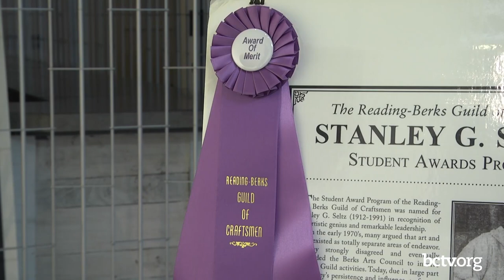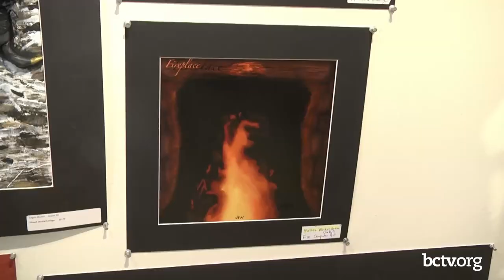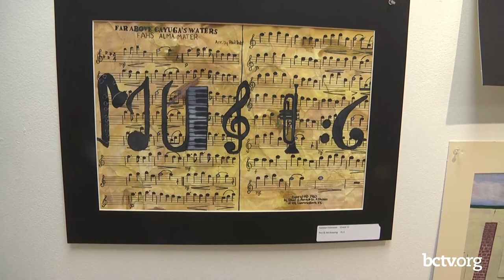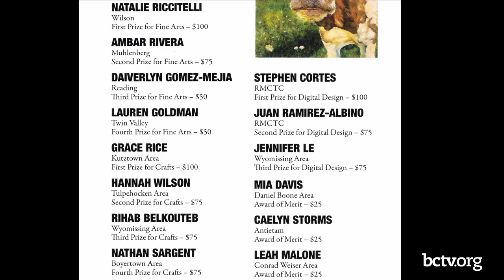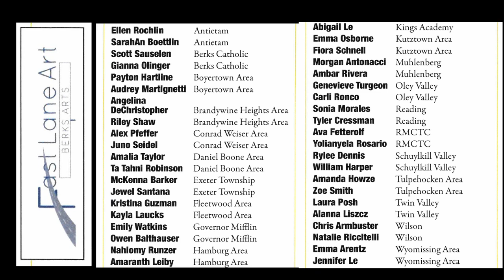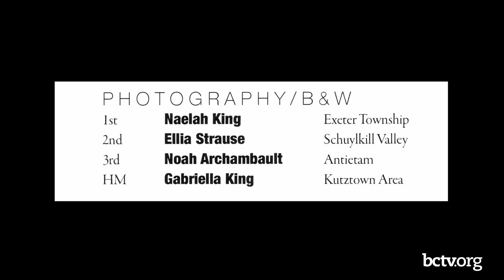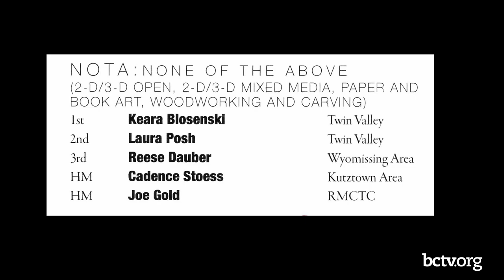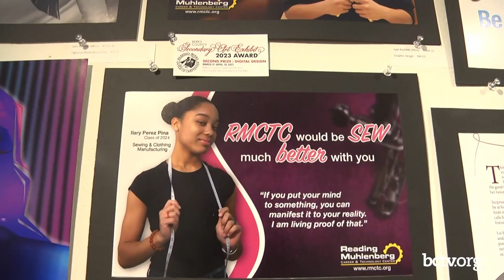2023 BCIU Student Art Show 5-17-23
Go on a tour of the Berks County Intermediate Unit Art show held recently at the GoggleWorks with Reading-Berks Guild of Craftsmen’s Education Chairperson, Carol Haile, who takes you on a tour of this great event on Your Berks Craftsmen.